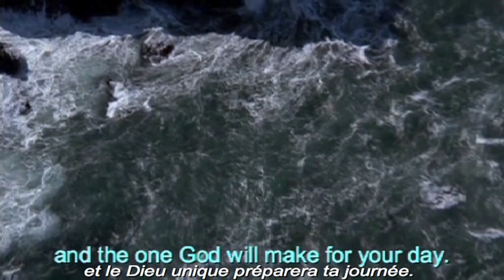Music+Cinema: Be/ Neil Diamond- Jonathan Livingston Seagull (En/Fr Lyrics)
- Jonathan Livingston Seagull (Jonathan Livingston le goéland) 1973, film mythique de Hall Bartlett, porté par la musique de Neil Diamond. Adapté du livre paru en 1970 de Richard Bach, écrivain aviateur dans la lignée des Antoine de Saint-Exupéry, Pierre Closterman, Joseph Kessel, Romain Gary, Jules Roy, Roald Dahl, William Faulkner, Gabriele d'Anunzio...
- Musique somptueuse de Neil Diamond qui interprète ses chansons.
- Paroles anglaises et traduction française de BE :

Lost
On a painted sky,
Where the clouds are hung
For the poet's eye,
You may find him,
If you may find him.

There,
On a distant shore,
By the wings of dreams,
Through an open door,
You may know him,
If you may.

Be
As a page that aches for words
Which speaks on a theme that's timeless,
While the Sun God will make for your day.

Sing
As a song in search of a voice that is silent,
And the one God will make for your way.

And we dance
To a whispered voice,
Overheard by the soul,
Undertook by the heart.
And you may know it,
If you may know it.

While the sand
Would become the stone,
Which begat the spark,
Turned to living bone.
Holy, holy!
Sanctus, sanctus!

Be
As a page that aches for word
Which speaks on a theme that is timeless,

Sing
And the one God will make for your day.

(FRANÇAIS)
Perdu
Sur un ciel peint,
Où les nuages sont accrochés
Pour l'œil du poète,
Tu le trouveras,
Si tu veux le trouver.

Là,
Sur une rive lointaine,
Sur les ailes des rêves,
Par une porte ouverte,
Tu pourrais le connaître,
Si tu le pouvais.

Tu dois être
Comme la page qui attend un mot
Exprimant un thème d'éternité,
Et le Dieu unique préparera ta journée.

Chante
Comme une chanson en quête d'une voix qui se tait,
Et le Dieu Soleil te préparera le chemin.

Et nous dansons
Pour une voix qui murmure,
Que l'âme entend,
Que le cœur reçoit.

Tandis que le sable
Deviendrait la pierre,
Qui engendra l'étincelle,
A l'origine de l'os de la vie.
Sacré, sacré !
Saint, saint !